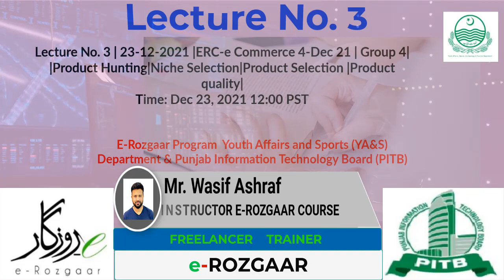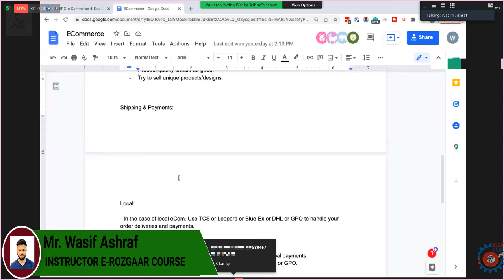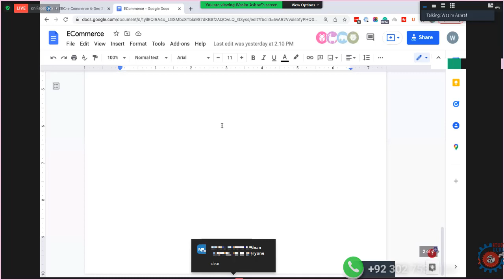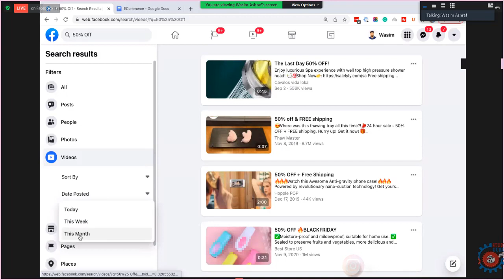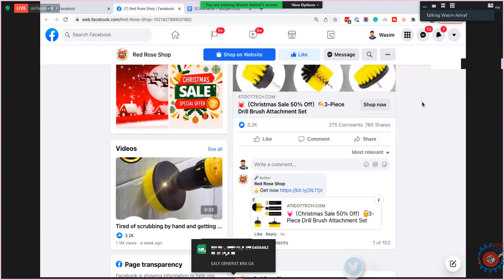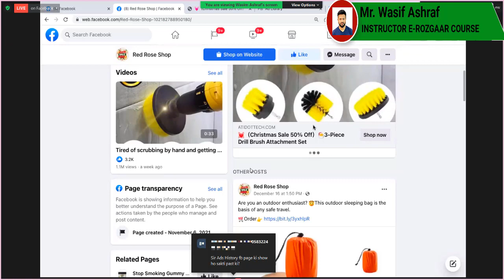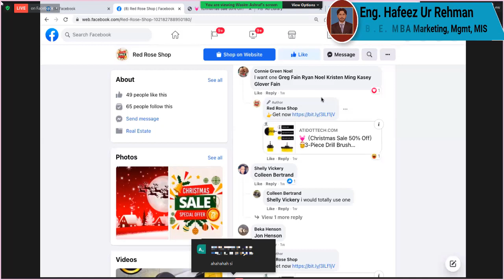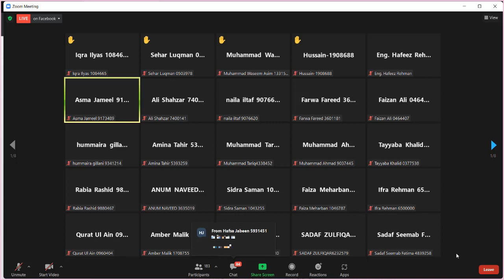ERC E-Rozgaar ECommerce Lecture 3| 23-12-2021 |Product Hunting| Niche Selection |Product quality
ERC ERozgar ECommerce Lecture 3| 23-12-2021 |Product Hunting| Niche Selection| Product Selection |Product quality|

LECTURE TOPICS: |Product Hunting| Niche Selection| Product Selection |Product quality|
ERC-e Commerce| Group 4| December 2021|
Time: Dec 22, 2021 12:00 PM PST

e-Commerce Business,
Investment,
Product,
Marketing,
Payment Collection,
Products Delivery,
Business Models,
Business Platform,
B2B,B2C,C2C,C2B,
Product Hunting,
Product selection,
Product quality,
online ads,
Facebook drop shipping,
Instagram dropshipping,

Time: Dec 22, 2021 12:00 PST